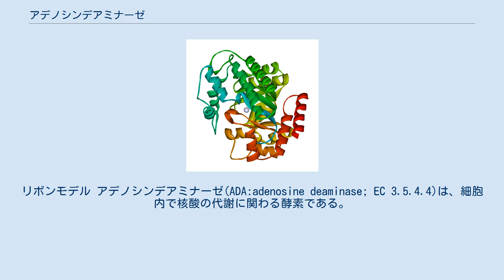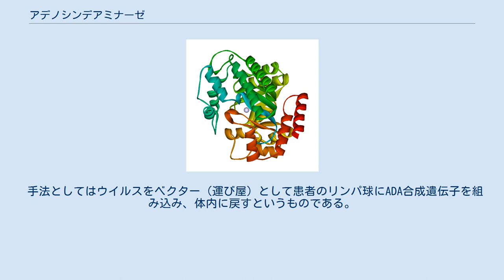アデノシンデアミナーゼ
リボンモデル アデノシンデアミナーゼ(ADA:adenosine deaminase; EC 3.5.4.4)は、細胞内で核酸の代謝に関わる酵素である。
これが先天的に欠損していると重篤な免疫不全の原因になる。
また、結核の診断において胸水・髄液中ADA活性の上昇が特徴的として知られており、臨床的に利用されている。
 働きは、核酸塩基の一種アデノシンを分解しイノシンとアンモニアを生成することである。
同様にアデノシンを代謝するものとしてアデノシンキナーゼが存在するが、ADAはアデノシン濃度が高いときに特に働いている。
 血液腫瘍（白血病など）、肝炎などで高値を示すほか、胸水が結核性の場合は細菌性・心原性のときに比べて胸水中ADA濃度が上昇する。
髄膜炎でも同じく、結核性髄膜炎では髄液中ADA濃度が高値を示す。
 ADAはリンパ球増殖の際に特に需要が高く活性が上がるが、生まれつきADAを合成できない場合はリンパ球が減少するなどして免疫不全を来す。
無治療の場合は多くが乳児期に死亡するという重篤な疾患である。
 治療としては、ADA酵素を外部から補充する治療が一般的である。
 しかしこれは、ADAを合成する遺伝子の欠損であるため究極的な治療法は遺伝子治療であり、最も早くから遺伝子治療の研究対象となってきた。
 手法としてはウイルスをベクター（運び屋）として患者のリンパ球にADA合成遺伝子を組み込み、体内に戻すというものである。